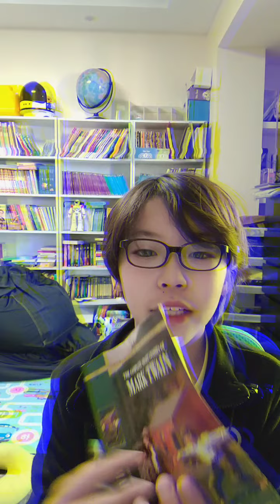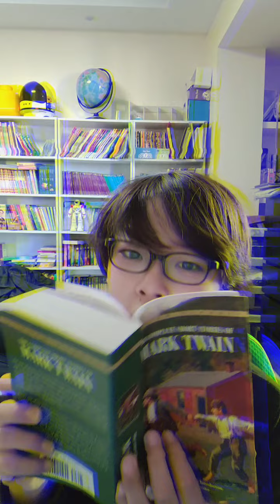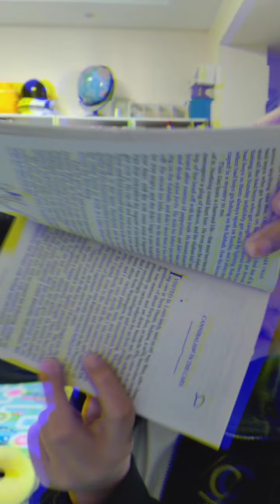한션 Sean : BOOK REVIEW 마크 트웨인 스토리 2《The Story of the Bad Little Boy》2Part/60 _ Mark Twain' Story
THE COMPLETE SHORT STORIES OF MARK TWAIN
Written by Charles Neider